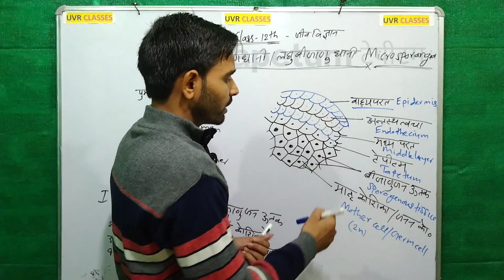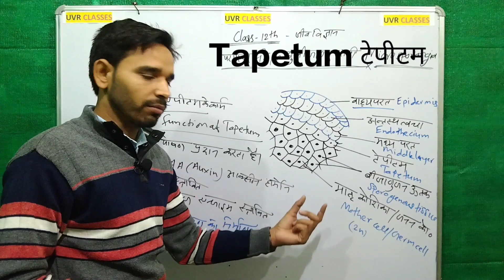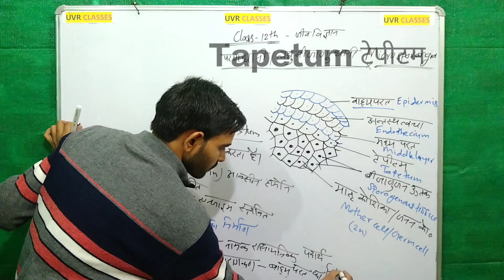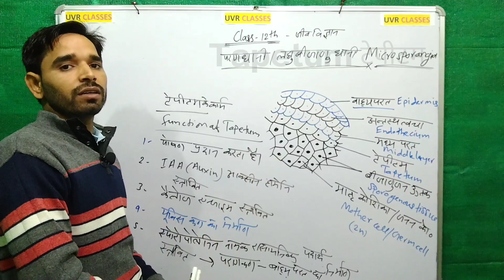class 12th Tapetum टेपीटम तथा उसके कार्य